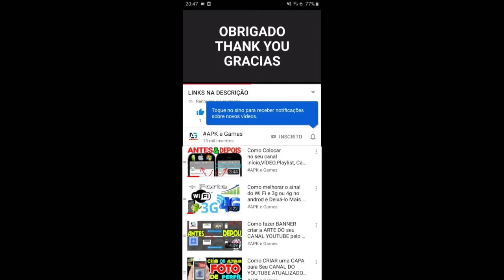Talking Tom Gold Run Moon Festival Event General Tom vs Kung Fu Hank Raccoon Boss FIGHT + LUCKY CARD